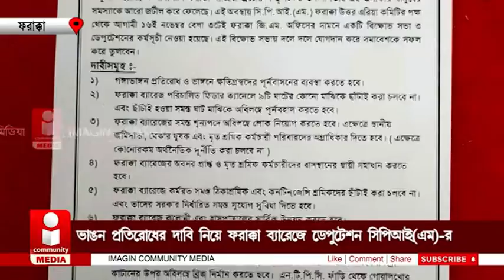CPI(M) Deputation: ভাঙ্গন প্রতিরোধের দাবি নিয়ে ফারাক্কা ব্যারেজে ডেপুটেশন CPIM-র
ভাঙ্গন প্রতিরোধের দাবি নিয়ে ফারাক্কা ব্যারেজে ডেপুটেশন CPIM-র